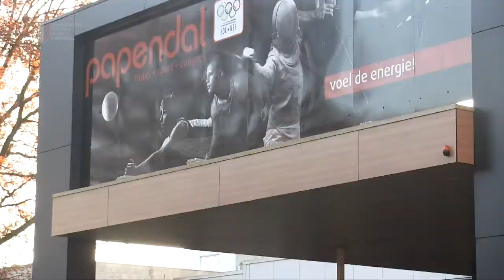Speciale Olanda: alle radici del Tulipano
🎥🤾 Osservare da vicino, lavorare sodo, sognare in grande. Questo è ciò che i 4.500 spettatori di Eindhoven, l'esperienza nell'Olympic Center "Papendal" e il contatto ravvicinato, sul campo e non, con la Pallamano olandese 🇳🇱, hanno lasciato alle azzurre dell'Italia femminile 🇮🇹 e agli appassionati italiani. Un modello, quello dell'Olanda, in grado di arrivare in 9 anni, dal 2006 al 2015, ai vertici europei e mondiali. Cosa c'è dietro? "Non un miracolo", dicono. E allora cosa? Ce lo hanno spiegato, dal vivo, alcuni dei protagonisti di questa ascesa, intervistati in questo focus inedito.